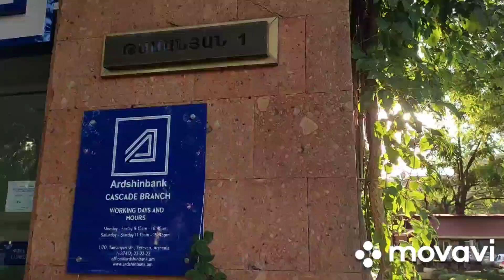ВЕЧЕРНИЙ ЕРЕВАН. ИДЁМ В ТЕАТР. ВЛОГ.